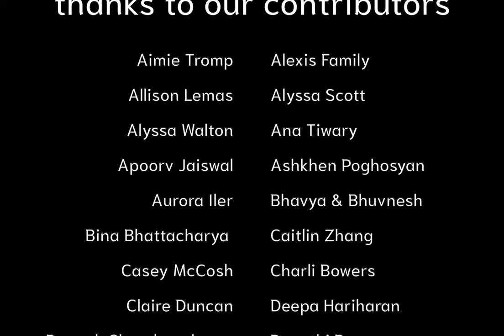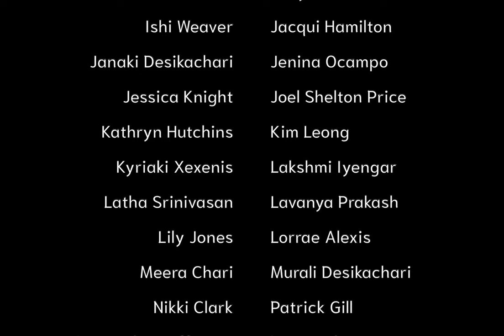A Girl Meets A Boy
One fateful night,  a revelation of a tragic secret helps two strangers realize they have more in common than they think.

Directed by: Riti Ramanujachari
Written by: Riti Ramanujachari & Jessica Orcsik
Cast: Raina Shelton, Cooper Alexis
Story by: Riti Ramanujachari
Produced by: Riti Ramanujachari, Robbie Ryde, Raina Shelton
Executive Producer: Jessica Orcsik
Director of Photography: Clarence Lin Thein
1st Assistant Camera: William Bush
Gaffer: Jack Sparkes
Boom Operator & Sound Recordist: C. Sean Cheng
1st Assistant Director: Daisy Alexis
Production Manager: Eliza Jones
Edited by: Riti Ramanujachari
Colorist: Clarence Lin Thein
Sound Supervisor: C.Sean Cheng
Post Production Supervisor: Robbie Ryde
Music & Sound Effects: Artlist

A big thank you to everyone who contributed to our film and supported us on this journey!